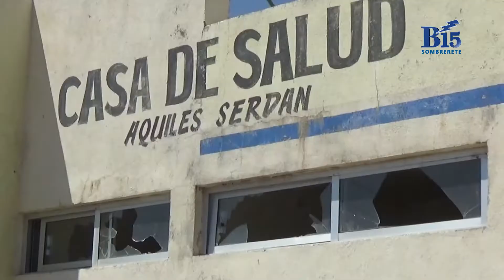Casa de salud, que desde que fue construida, no se ha utilizado.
SOMBRERETE;ZACATECAS.,Des afortunadamente la casa de Salud en la comunidad de  Aquiles Serdan, desde que fue construida poco se le ha dado el uso, siendo que en esta comunidad como en las demás hace falta este importante servicio